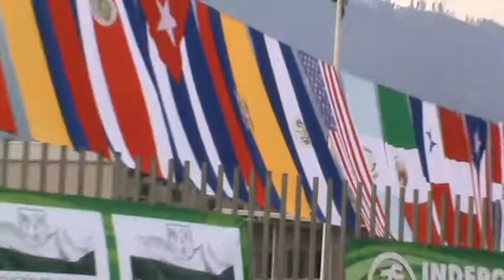XV Copa Panamericana de marcha atlética Colombia 2011 (46)